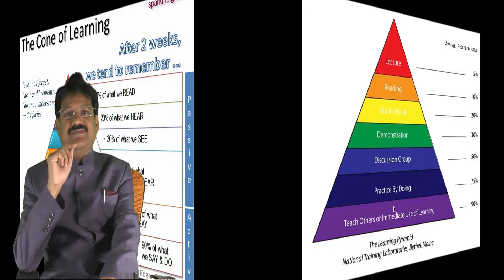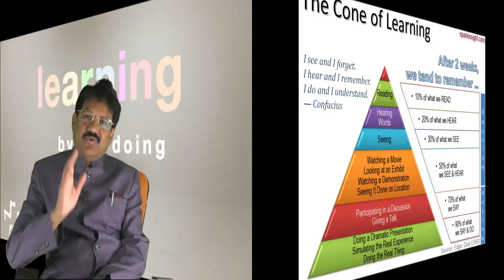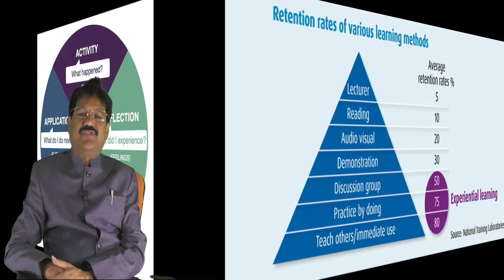How to Learn Effectively?-KRANTIKAR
Learning-by-doing-"What I hear, I forget. What I see, I remember. What I do, I Understand." Xunzi (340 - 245 BC) -Confucian scholar